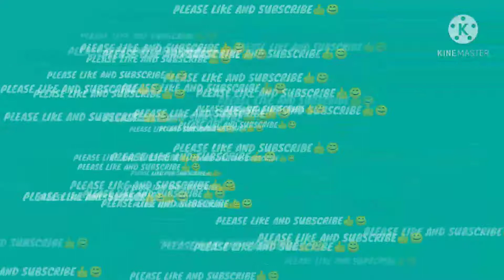Part 1 //MOTOPOSH TYPHOON150 //dipa marunong mag edit😁😅